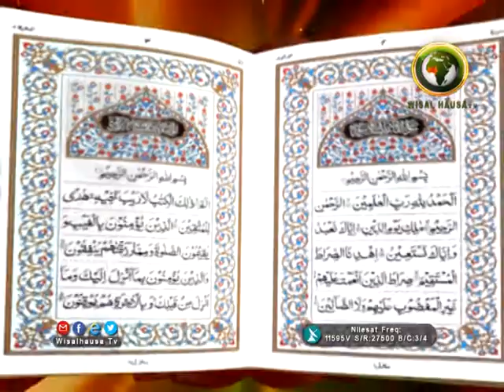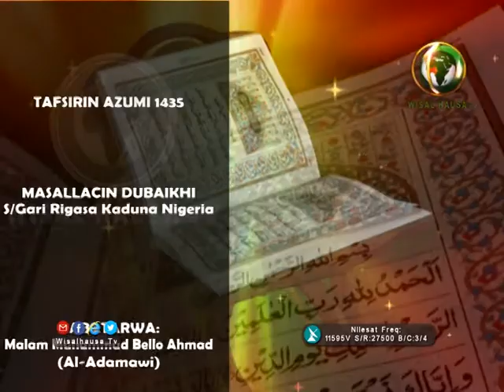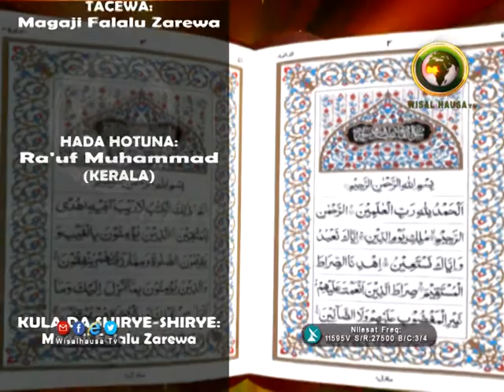ADAMAWI 22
MAL. MUHAMMAD BELLO AL-ADAMAWI